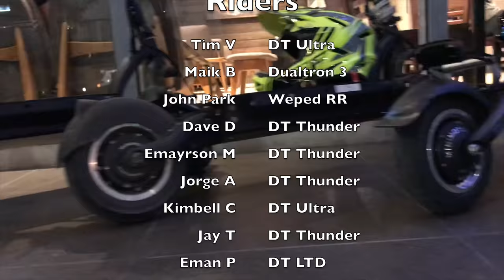EKSPH Moa Run 10-2018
BGC To MOA run Oct 6, 2018